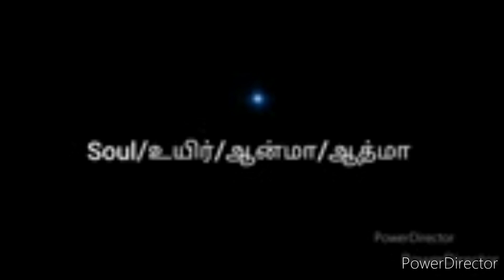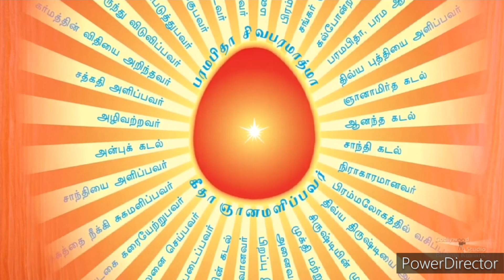Three Worlds/மூன்று உலகங்கள்/Rajayoga 7days Course/Rajayoga Basic Course 2 - BKSK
Three Worlds/மூன்று உலகங்கள்/Rajayoga Course 2 - BKSK